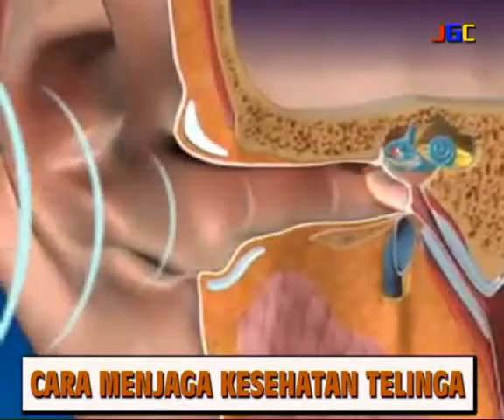Materi Kelas 4